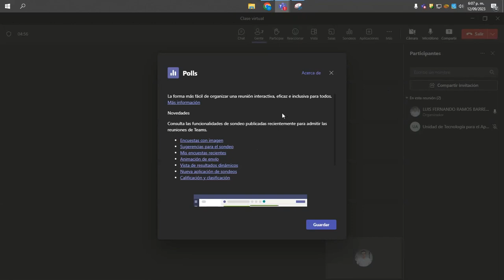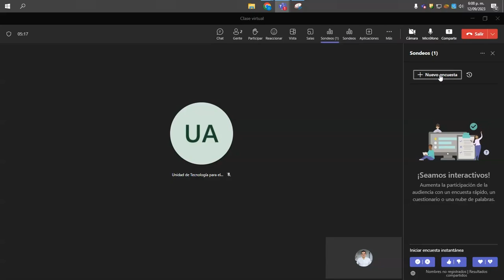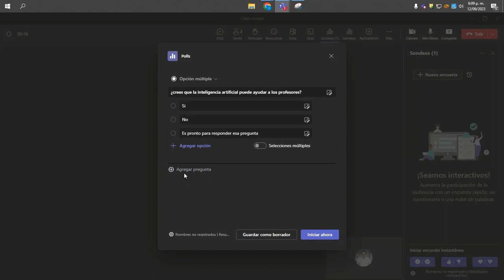Como crear encuestas en una reunión